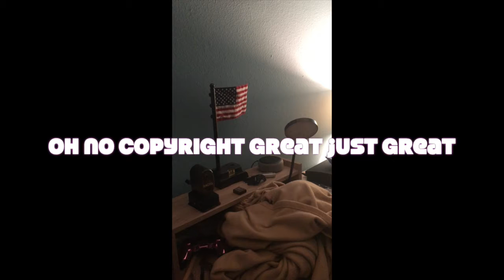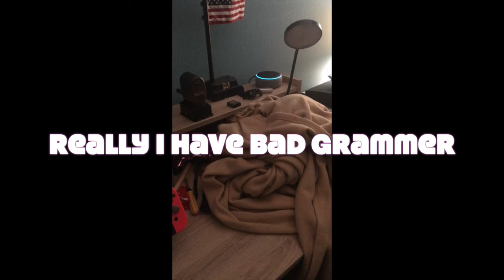Testing Alexa Routines but did not go so well